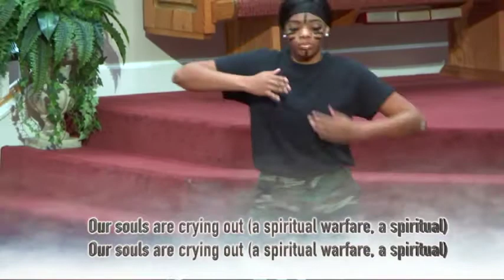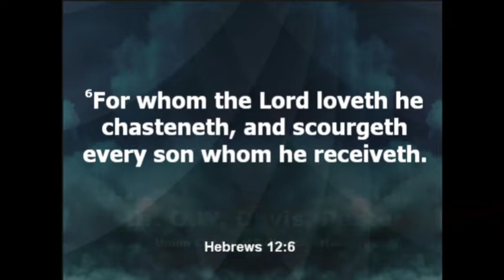UCMBC 2019 Sep 29-Oct 6 Love Through Corporal Punishment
Dr. O.W. Davis Union Chapel MB Church
Sermon Title - Love Through Corporal Punishment
Sermon Text -  Hebrews 12:6 (KJV)